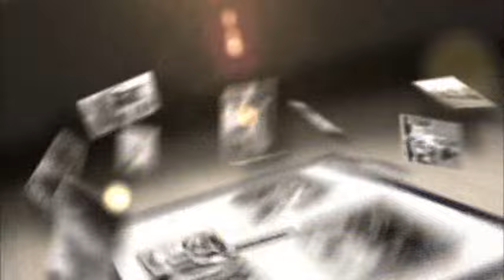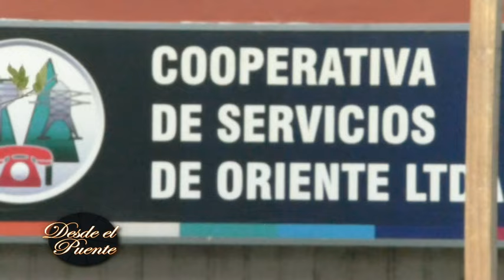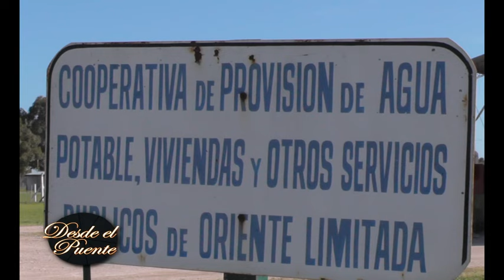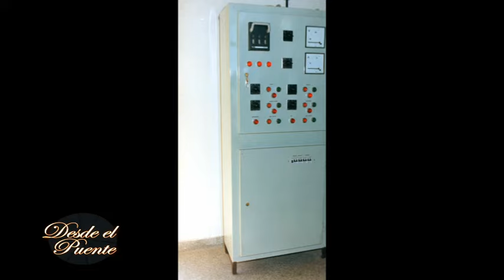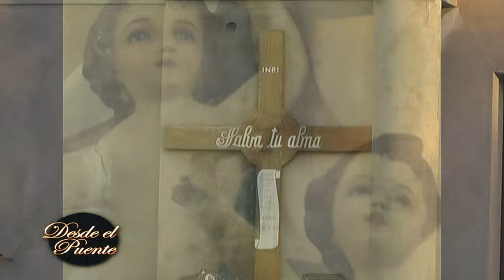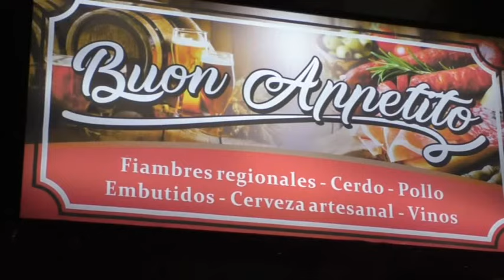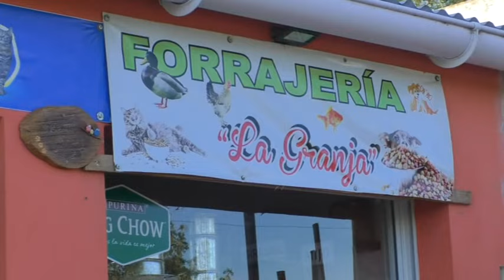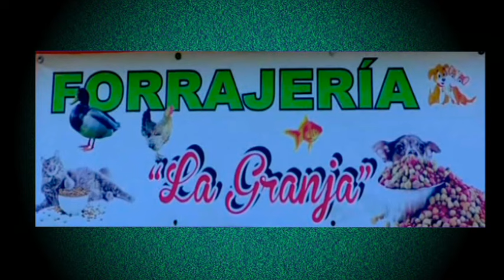DESDE EL PUENTE 277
Adolfo Nicolás Barani, apodado cariñosamente como Bebato, fue una persona que empezó de abajo y llegó a ser el primer gerente de la Cooperativa de Agua de Oriente. Fue camionero, abrió su propio comercio, pero también participó de diversas instituciones, se repartió el tiempo entre la Cooperativa, la parroquia Santa Teresita del Niño Jesús y el Centro de Jubilados. Recordemos sus recuerdos, a través de lo mejor de una entrevista realizada en el 2018.